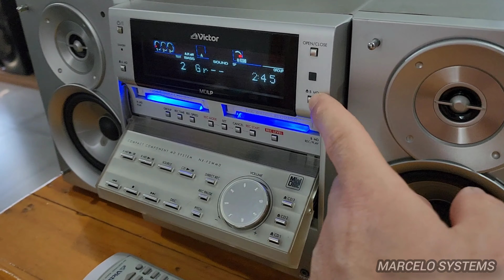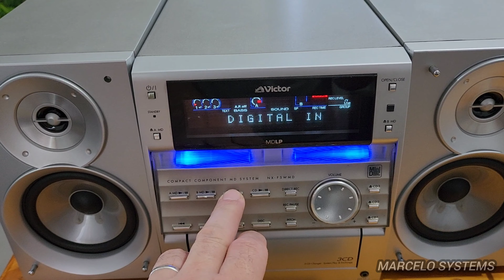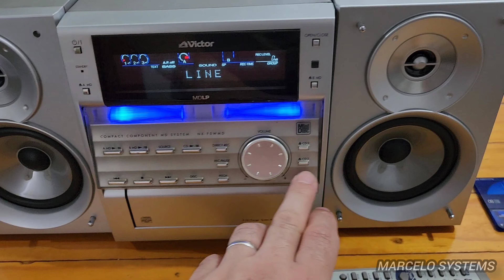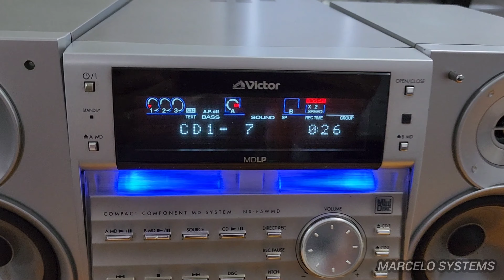MICRO SYSTEM VICTOR NX-F5WMD MADE JAPAN.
Mais uma bela joia para coleção , muito feliz em compartilhar ele com vocês,  Victor era fabricado pela JVC. Japan Victor Company.